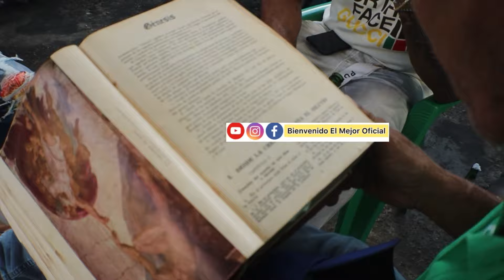YO TENGO LA MAMILA EN LA MANO….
Única página de Facebook 🫶